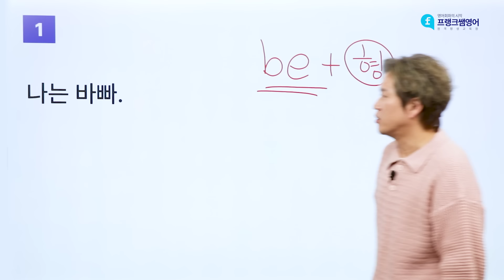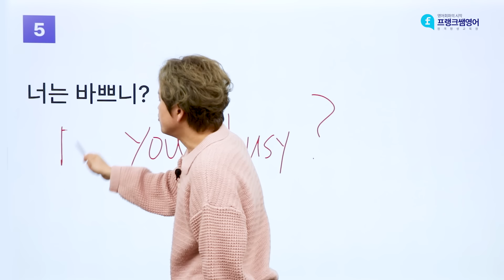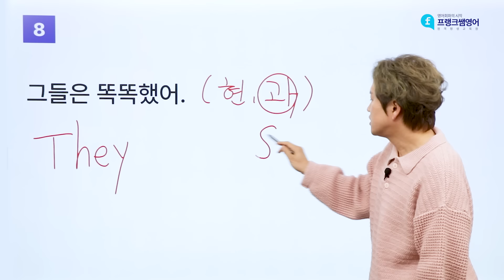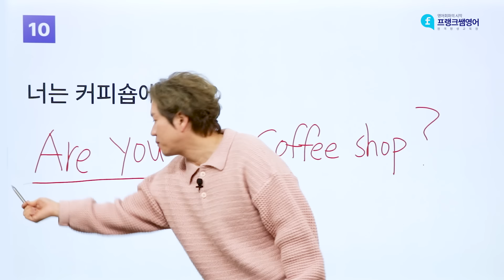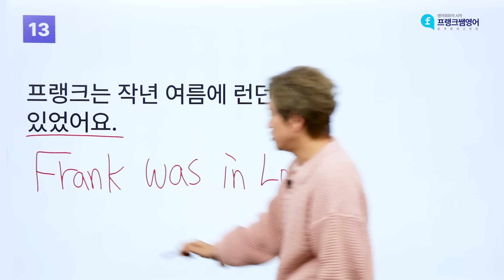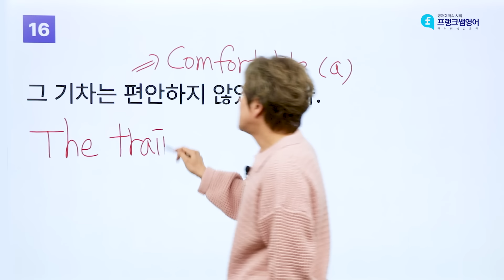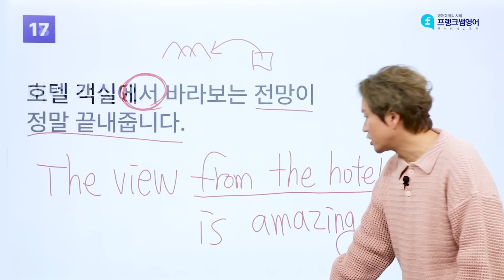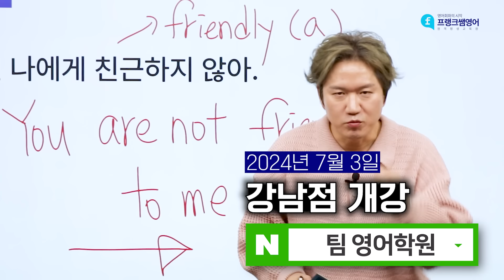🤗be동사 쓰는 이유를 알면 영어 왕초보도 쉽게 쓸 수 있어요!